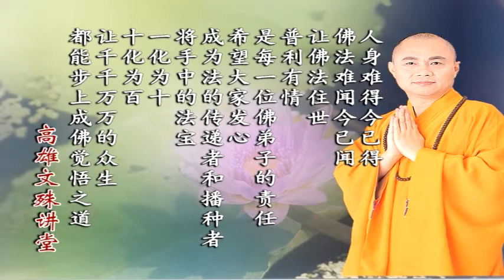五戒仪轨解说 1-3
文殊讲堂
慧律法师-慧律法师佛学讲座
五戒仪轨解说
(高清版)